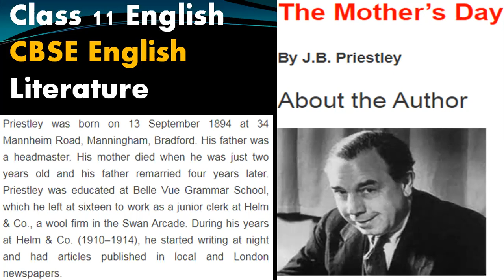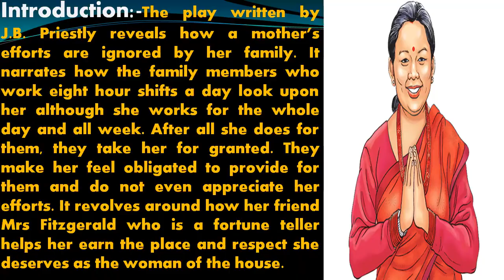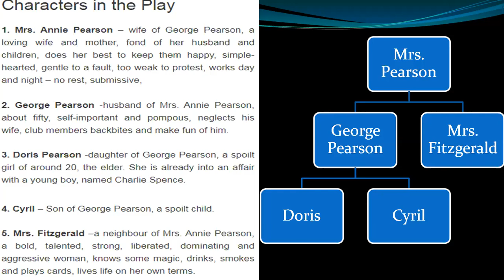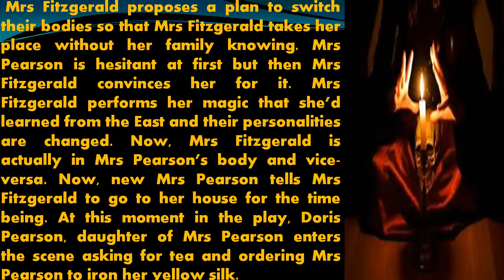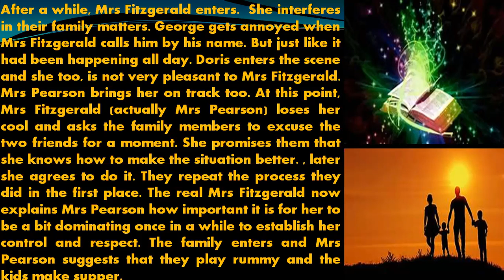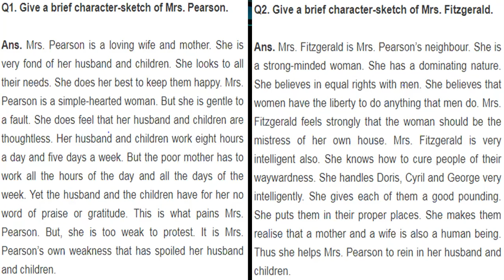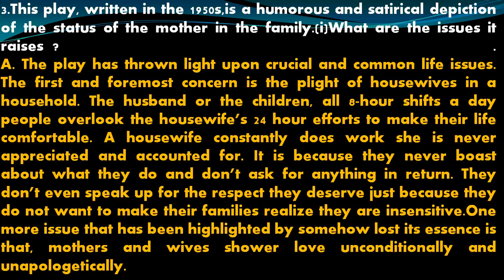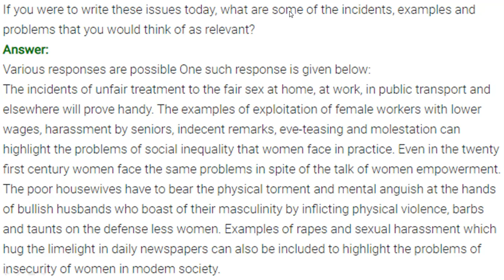Class -11th,L-5 Mother's Day(Snapshot) Summary with Question answers and animations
Smart English Learning with Sushma Ruhal (Summary & Que/Ans)